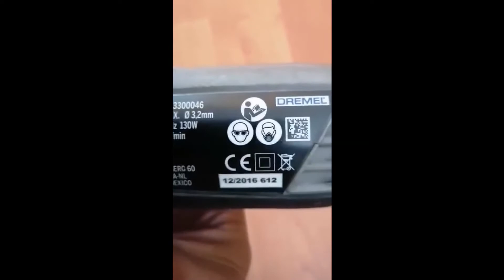Dremel 3000 Series Multi Tool test